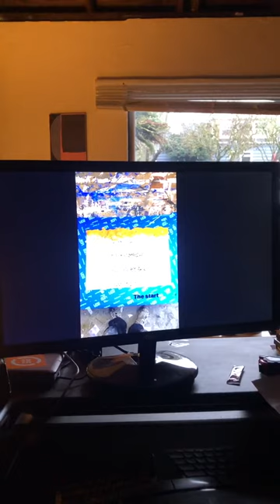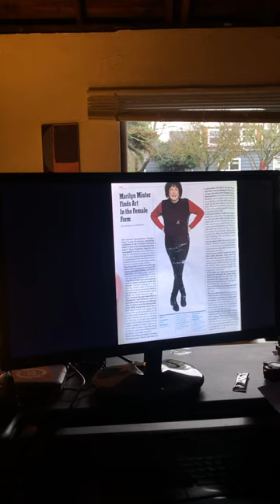TAO-e | The Art of Everything photo screensaver (episode 001)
Video of my photo screensaver on a Saturday morning, 8:44 AM